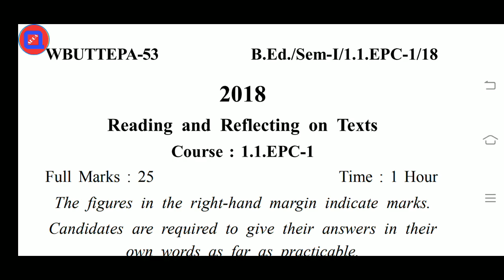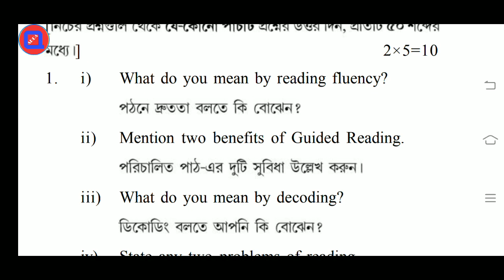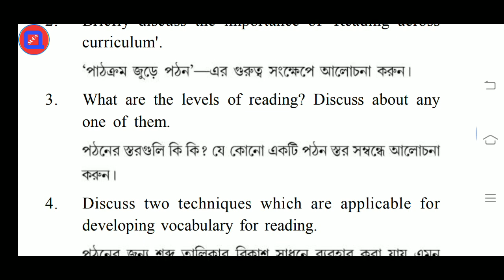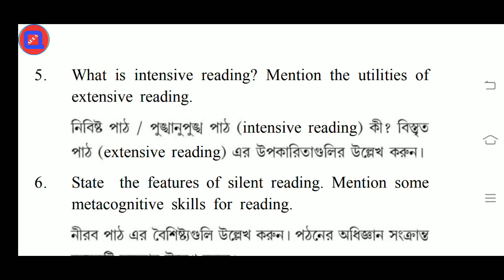B.Ed. 1st Semester Course: EPC-1 Reading & Reflecting on Texts. Question Paper-2018 WBUTTEPA